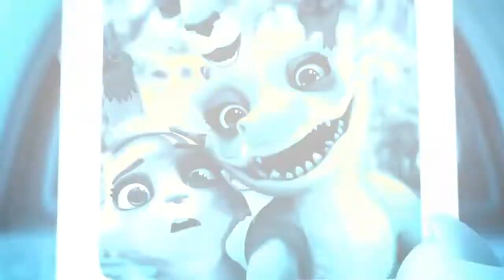Daisy.Quokka-Worlds.Scariest.Animal.YouTube. Animation. Clips. &.Trailer